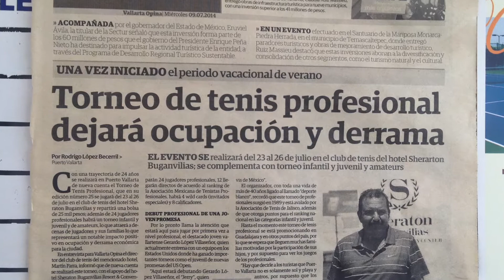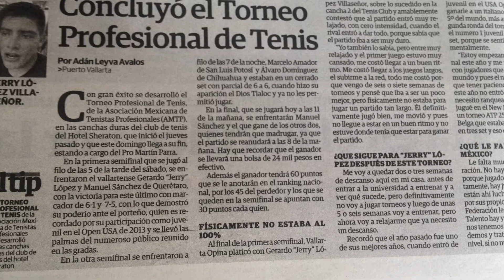AMTP TOUR VALLARTA VIDEO HIGHLIGHTS Manuel Sanchez Campeon SEPTIEMBRE 2014